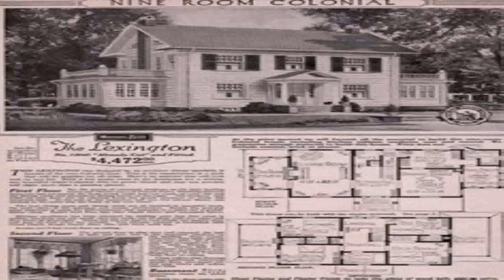Colonial Style Farmhouse Plans (see description) (see description)